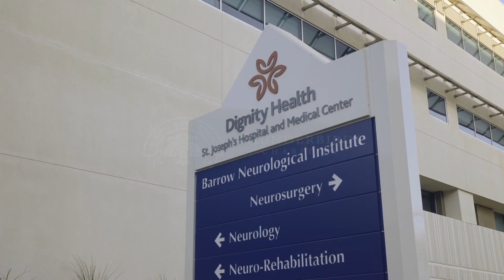Thunderbirds Charities Spotlight | Barrow Neurological Institute